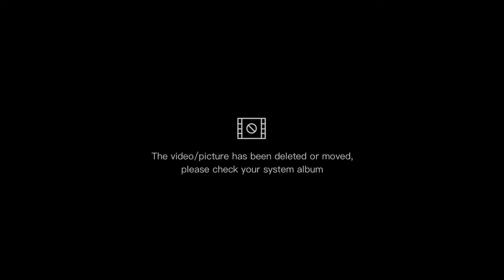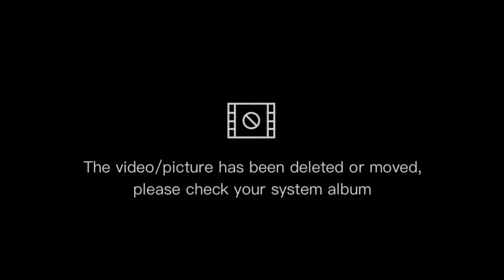Victoria Secret Showdown| Maroon 5